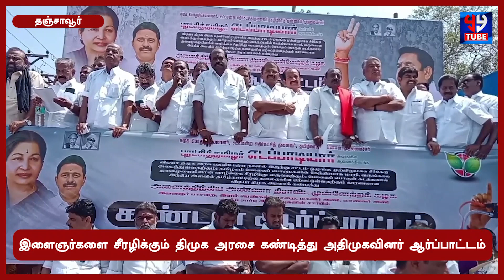இளைஞர்களை சீரழிக்கும் திமுக அரசை கண்டித்து அதிமுகவினர் ஆர்ப்பாட்டம் | Drug | ADMK Protest | DMK